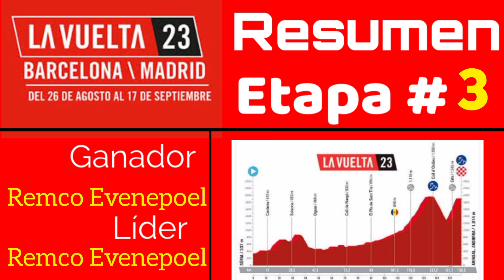LA VUELTA 🚴 resumen Etapa 3 ganador Remco Evenepoel - Líder R. Evenepoel - Clasificaciónes 28/08/23